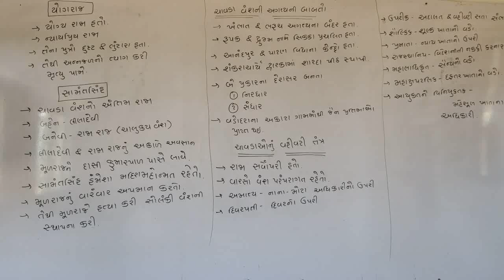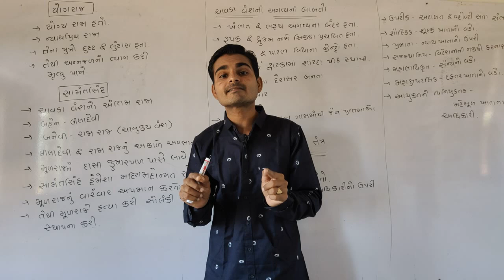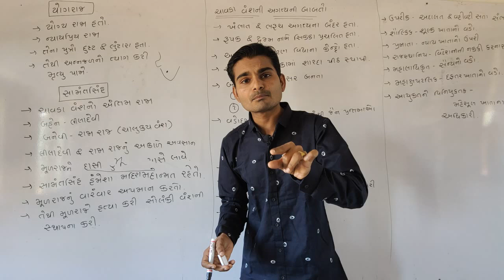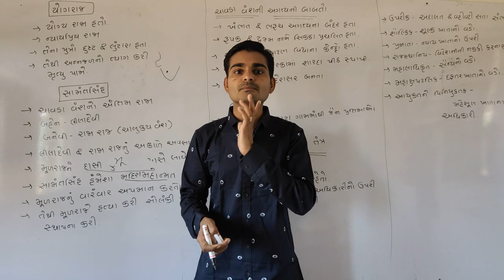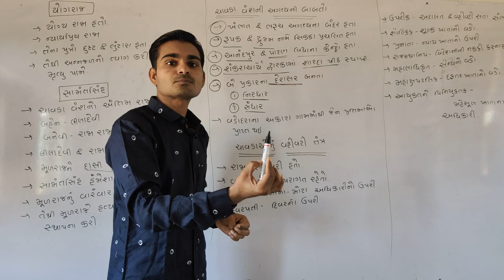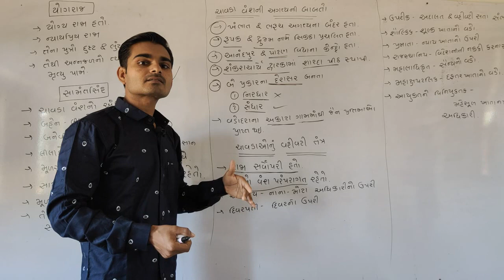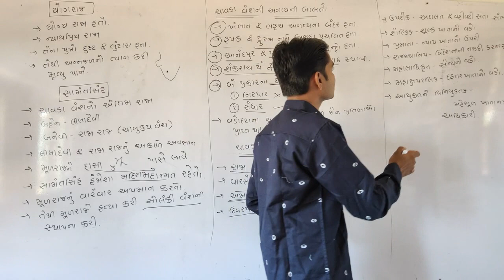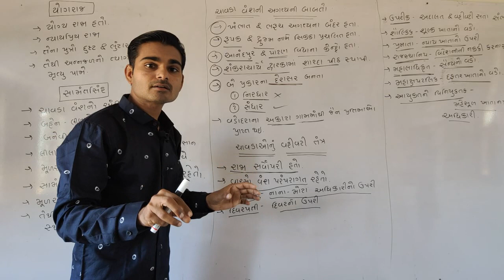Gujarat no itihas(ગુજરાતનો ઇતિહાસ)/ચાવડા વંશ || part -2 || (સામંતસિંહ)